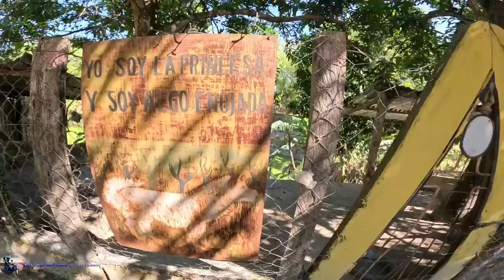Bufalos de Colombia en Chalatenango El Salvador 2023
Bendiciones